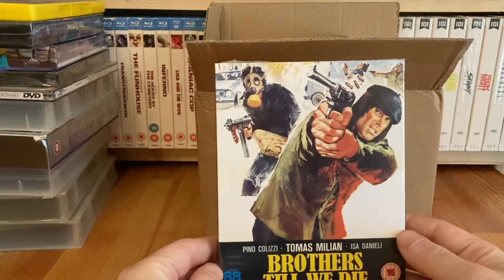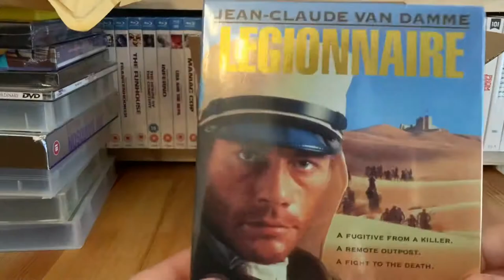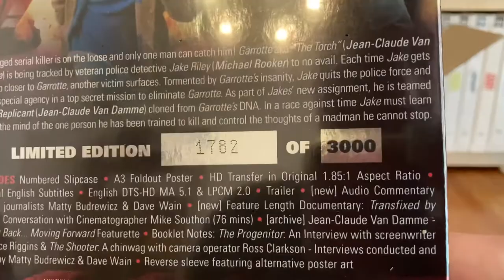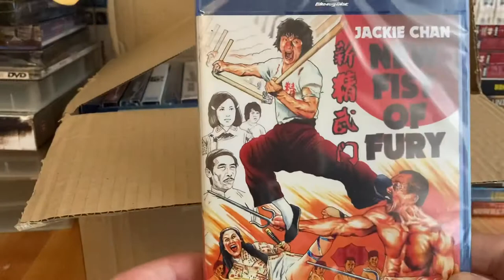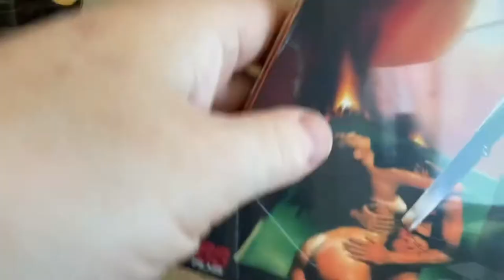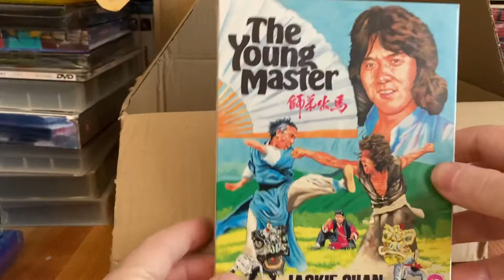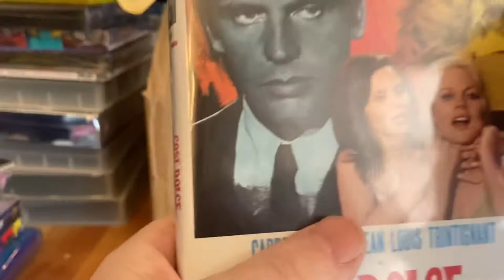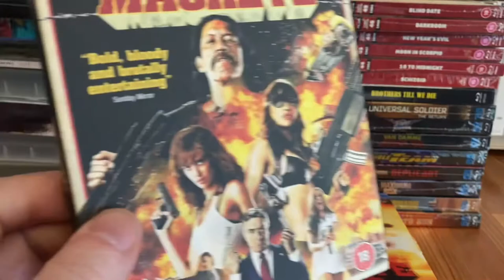88 Films Blu Ray Haul, July 2nd 2021. Plus A Package arrived from BluRayBulletBrit while filming.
88 Films had a Sale and I was very naughty, probably spent too much.